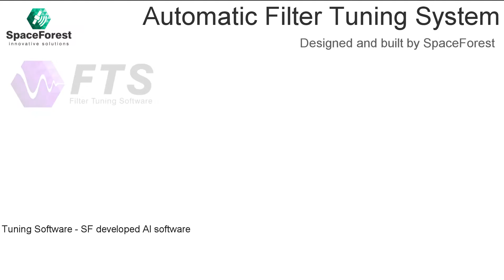Filter Tuning Software & Multiple Head Tuning Robot